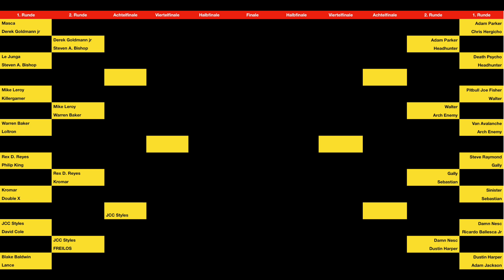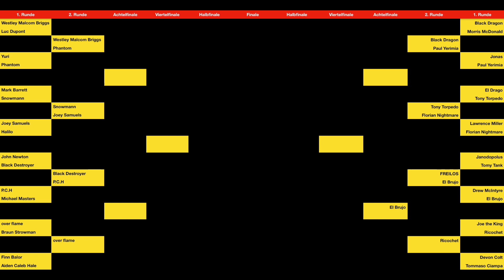Joe the King vs Ricochet | WWE 2k20 Mr Christmas in the Bank #030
Let's Play WWE2k20 Community Turnier Weihnachten / Universum Gameplay deutsch / Evo2kTV / Ab 01. Dezember 2019, täglich um 12:00 Uhr & 18:00 Uhr